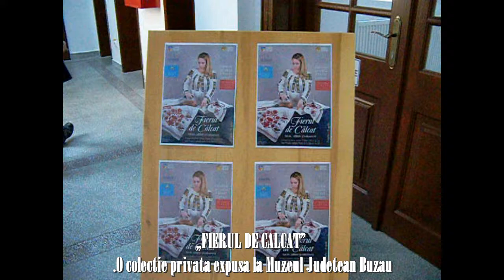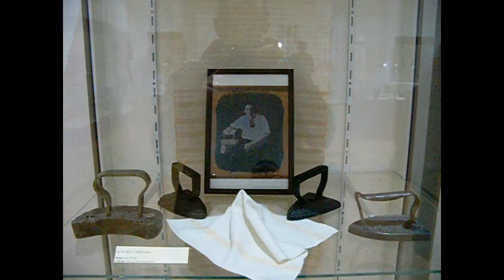”Fierul de călcat. Istoric, utilitate și rafinament”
Vernisajul unei expozitii unice „FIERUL DE CALCAT”, istoric, utilitate si rafinament. O colectie privata expusa la Muzeul Judetean Buzau din cadrul Programului ”Zilele Femeii la Muzeul Județean Buzău”, ed. a III-a